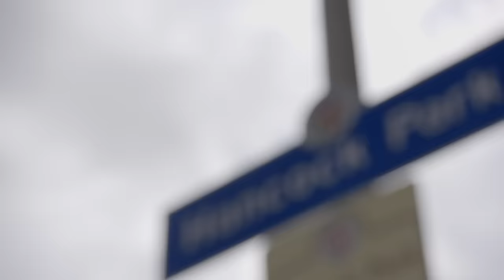The Property Brothers Compete Over A $2 Million Oceanside Home! | Brother Vs. Brother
Despite losing every other individual challenge, Jonathan beats Drew when he sells his oceanside modern cottage home for over $2 million.